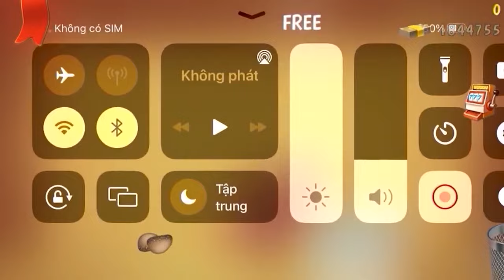The Cloning VS Spider Buddy - Kick The Buddy